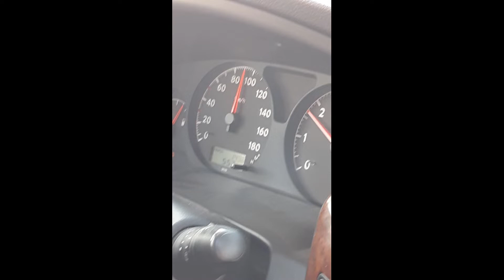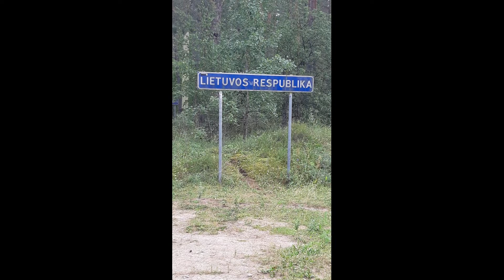STT4x4 Podlasie 2019